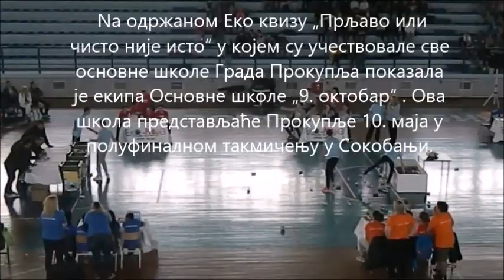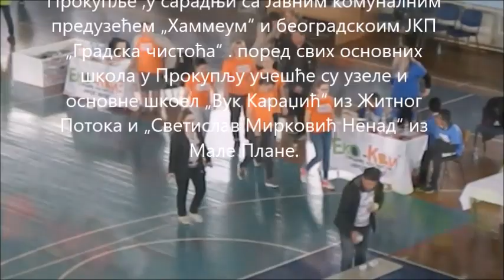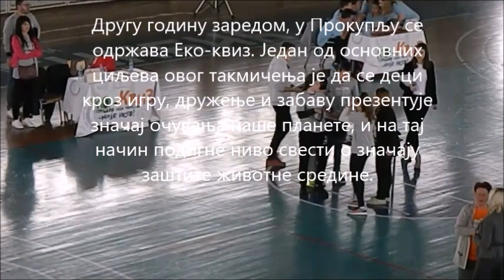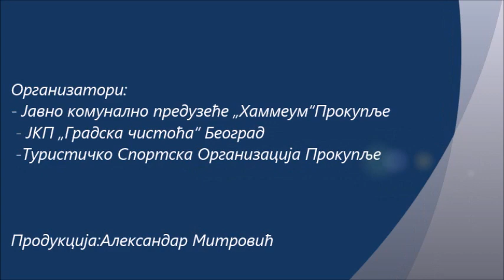EKO KВИЗ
5.4.2019.
Спортска Хала"Др Зоран Ђинђић"
Туристичко Спортска Организација Прокупље